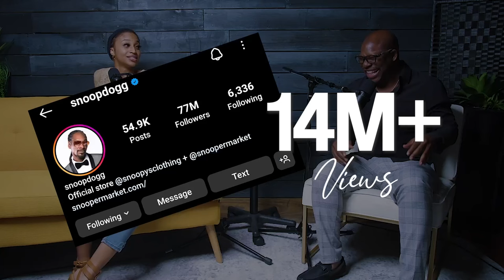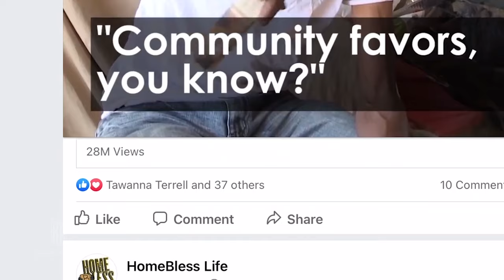God’s Divine Plan: Tim & Sherice Brown’s Journey of Faith, Love, and Healing | DFW Podcast S6 - E612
Who wouldn’t want a love story divinely orchestrated by God? In this powerful episode, Heisman and Hall of Famer Tim Brown recounts how the Lord was strategizing his encounter with Sherice Brown two years before they met. This inspiring story delves into healing and loving after sexual assault and how “God’s Divine Plan" was in full effect.

TRIGGER WARNING This episode discusses child molestation.

Key Moments:
How Tim & Sherice Brown Met
The Power of Faith in Overcoming Trauma
Navigating Marriage After NFL Life
Healing and Forgiveness in Marriage
Tim Brown's Hall of Fame Journey

⏰ Timestamps:
0:00 - Introduction: Tim & Sherice Brown’s Divine Connection
4:25 - How They Met: A Love Story Orchestrated by God
9:52 - Tim's Life Before Meeting Sherice: NFL and Faith
14:18 - Overcoming Trauma: Sherice’s Story of Healing
22:05 - Marriage After the NFL: Challenges and Blessings
30:47 - Navigating Faith and Forgiveness in Marriage
38:29 - The Turning Point: Tim Brown’s Hall of Fame Journey
45:13 - The Importance of Communication in Marriage
52:42 - Raising a Family: Love and Legacy
1:01:05 - Advice for Couples: Keeping Faith and Love Strong
1:10:22 - Sherice on Healing from Past Trauma
1:17:35 - Tim’s Journey of Faith: From NFL to Hall of Fame
1:24:58 - Dealing with Adversity: Faith in Action
1:33:47 - Final Thoughts: Love, Faith, and God’s Divine Plan
1:40:15 - Closing: Dear Future Wifey Podcast and Kingdom Royale